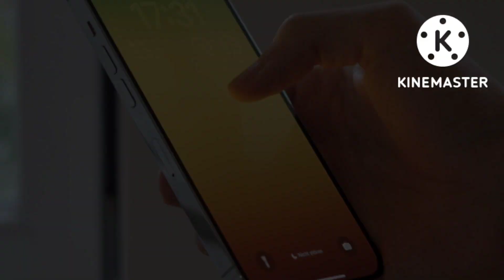iphone 14 pro max review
iPhone 14 combines the best of what’s made iPhone stand for for decades, with a stunning design aesthetic that is crafted in such a way to truly communicate Apple’s innovation and technology. Its incredibly lightweight and exceptionally durable glass body creates an incredibly comfortable grip that you will never want to put down.